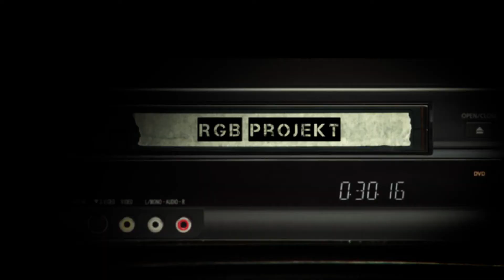AP WLOG #19 ZYXEL GPON OLT 2406 introduction - ENGLISH SUBTITLES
Folytatjuk a PON hálózatokról szóló sorozatunkat, ezúttal a multipont optikai hálózatok egyik legelterjedtebb formájával, a GPON-al foglalkozunk, annak is a központi eszközével az OLT-vel, amire tökéletes példa a ZYXEL 2406-os OLT-je.

Bővebb információk: accesspoint.hu